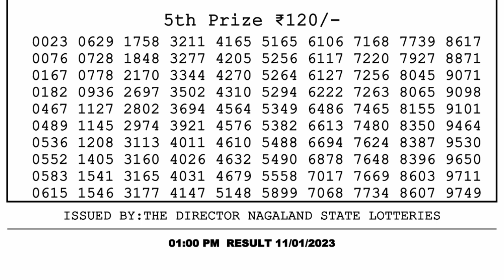🔴 Lottery Sambad Live 01:00pm 11/01/2023 Morning Nagaland State Dear Lottery Result Pdf Download